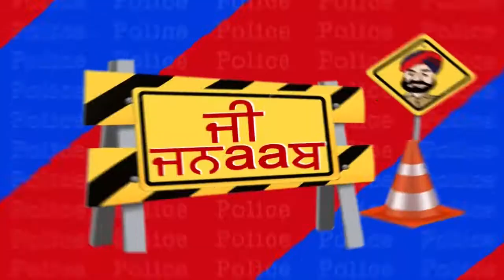G Jnaab | Comedy Show | Jus Punjabi | PART 4